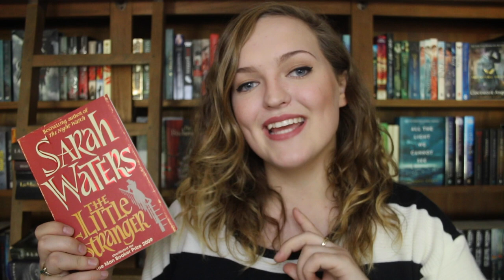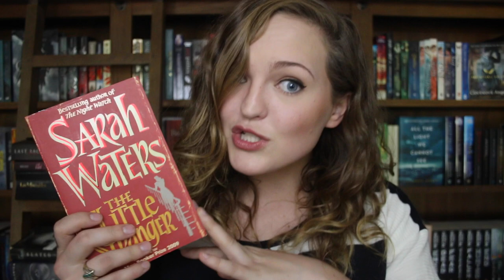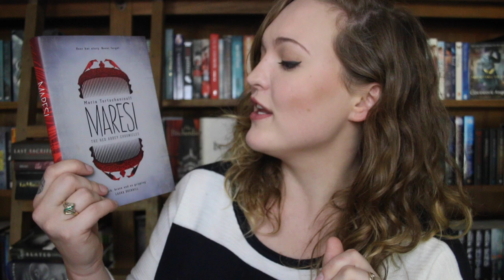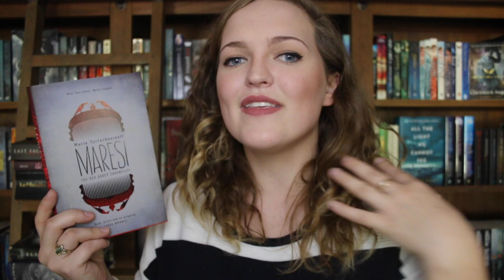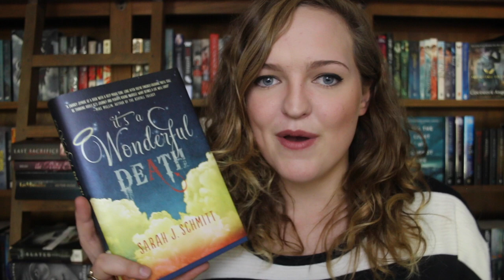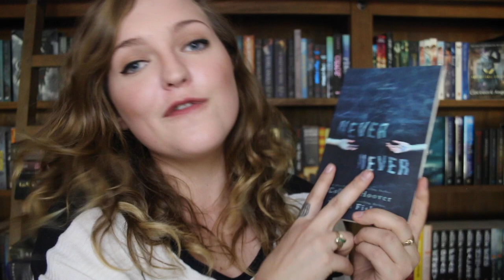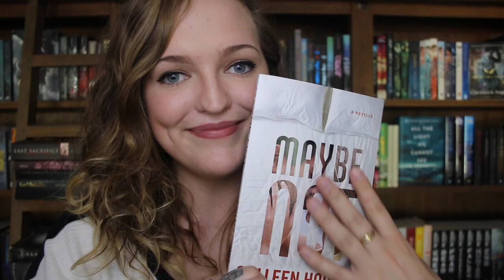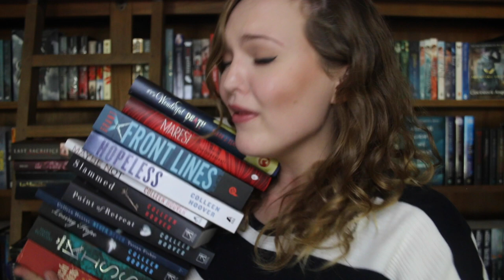I F***KD UP || APRIL BOOK HAUL!